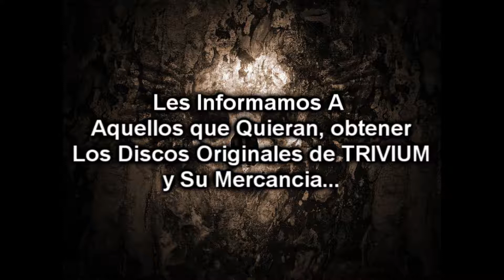Trivium Colombia - Comunicado (¿Quieres Obtener Mercancía Original?)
La Promocion Solo Aplica Para Todo Colombia...